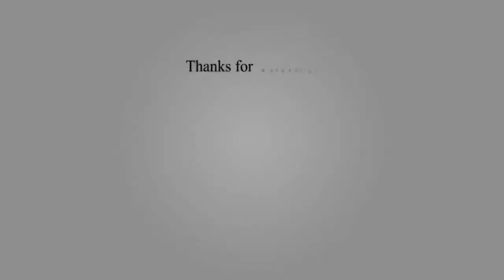Top 10 Biggest and Fastest Airplane ever 2019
Looking for a freelancer to do Graphics Related jobs for you and your business?
Or maybe someone for data entry jobs or making a romantic video to impress your Girlfriend/Wife?